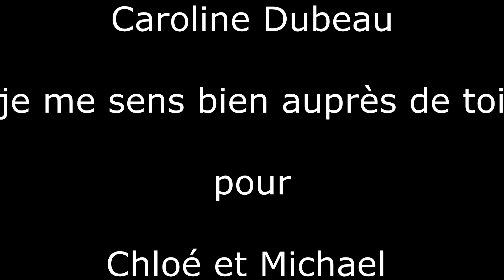Je me sens bien auprès de toi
Je me sens bien auprès de toi , Caroline Dubeau